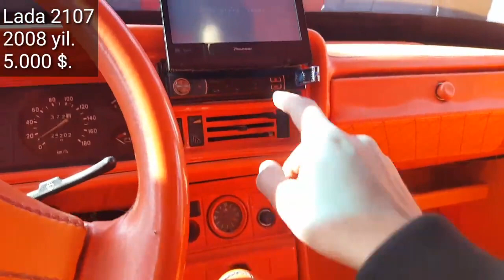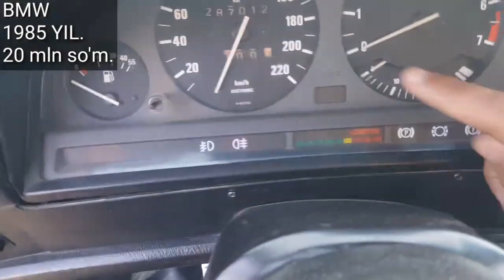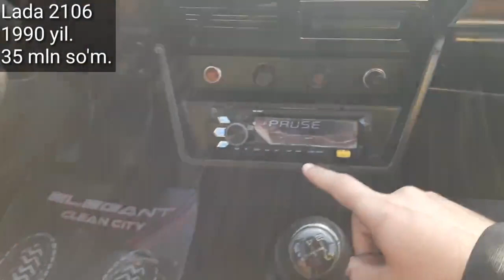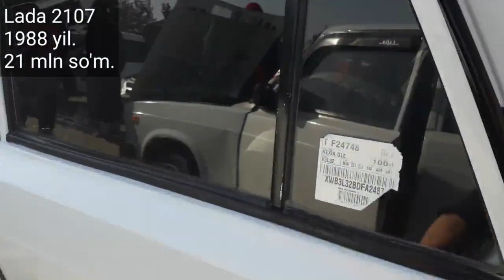Denov Moshina Bozori, Jiguli, Lada Narxlari, 2020.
..Assalomu alaykum.

Denov Moshina Bozori, Jiguli, Lada Narxlari,